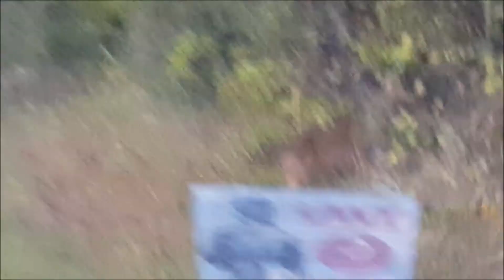WEEKEND GETAWAY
If you would like to support the Black Lives Matter movement here is a great resource. They provide links to petitions you can sign, places you can donate to, and more.